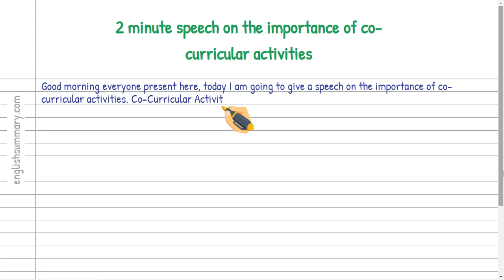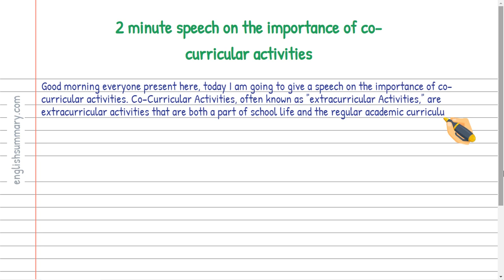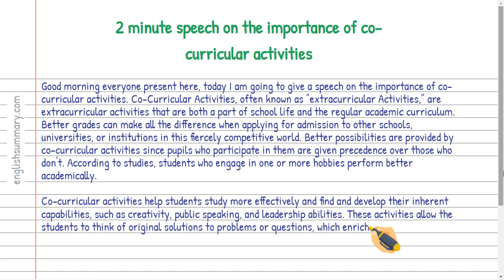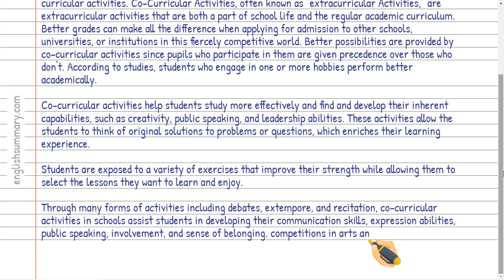2 minute speech on the importance of co curricular activities in English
In this video, we will show you how to write a 2 minute speech on the importance of co curricular activities in English